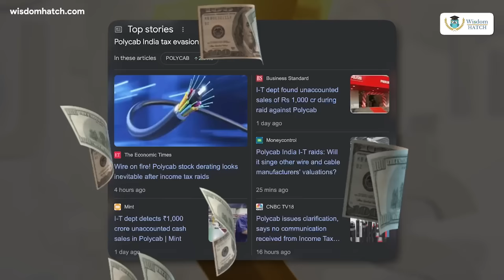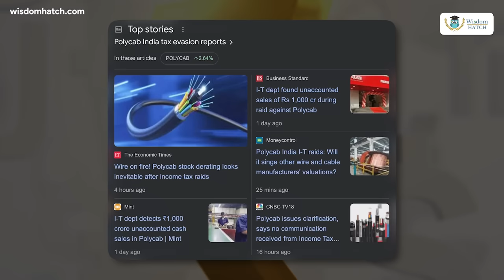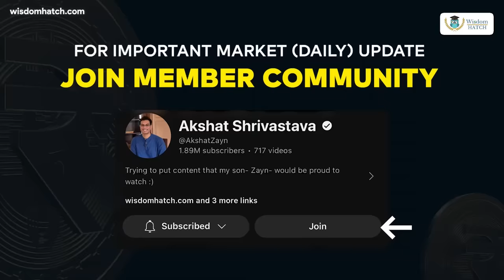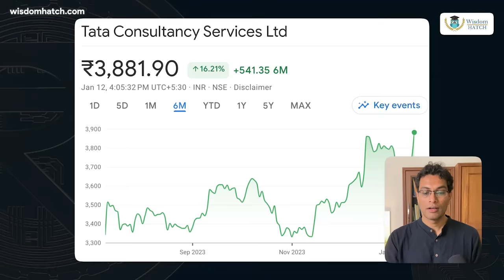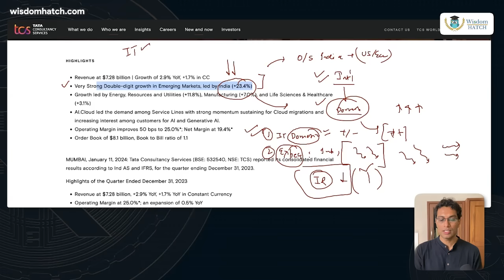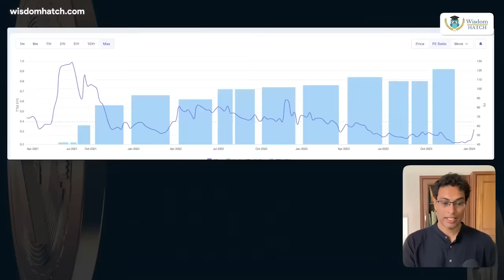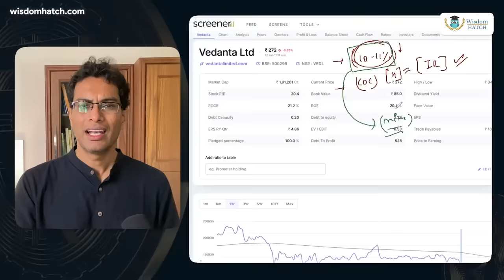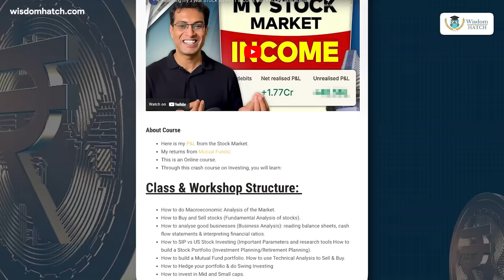Is Infosys & Polycab a good BUY? Fundamental Analysis of 5 trending stocks | Akshat Shrivastava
👉 Join my May LIVE CRASH course today and build your fundamental knowledge on Stock Market investing in 2 weeks. [FEBRUARY BATCH CLOSED]
News based trading/investing in India is highly common - but it can be detrimental to your portfolio.

3 stocks that recently changed their stances due to news - and what is my stance on them.

Watch this video till the end to understand :)

TN editor: Ayushman Khare